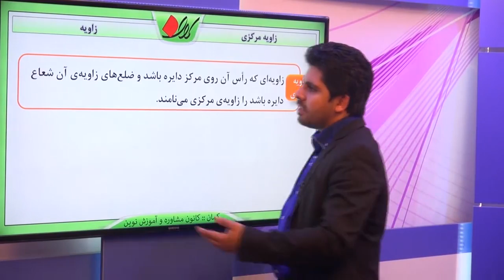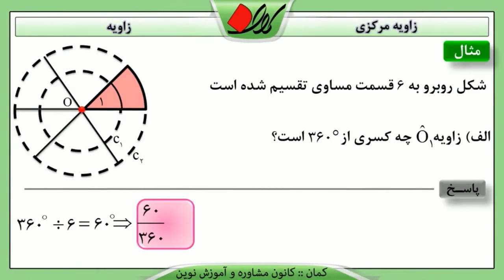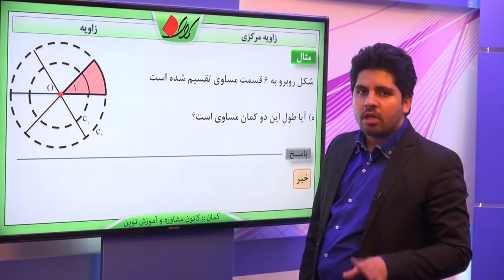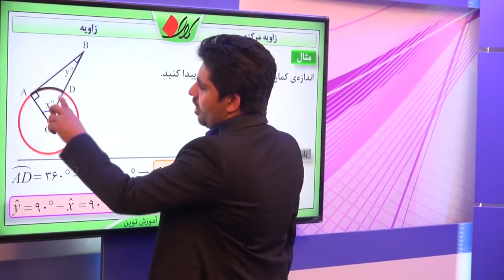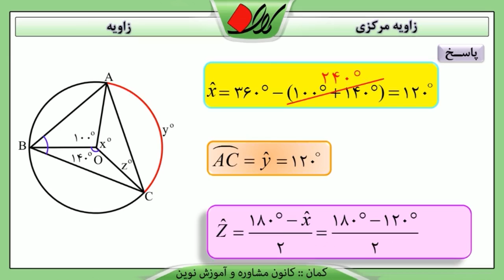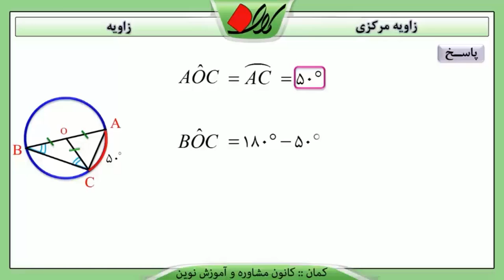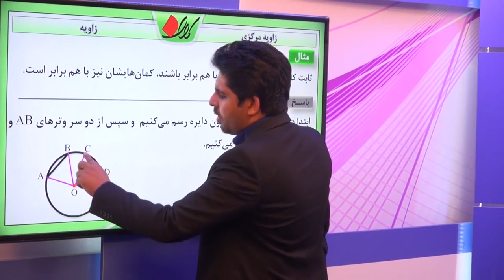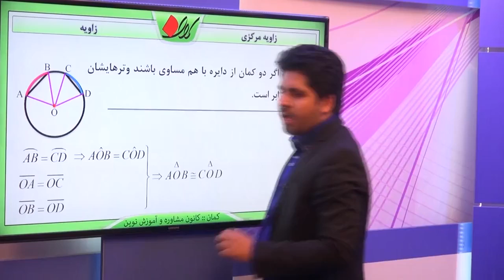ریاضی هشتم - فصل 9 - زاویه مرکزی